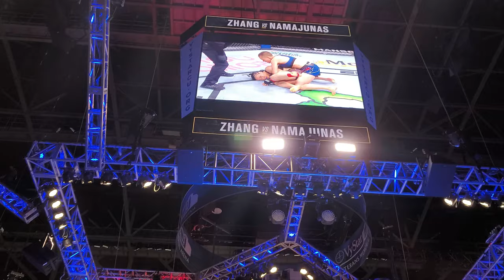Rose Namajunas vs Zhang Weili at UFC 261 [4k60fps, FRONT ROW Fan Shot Footage]